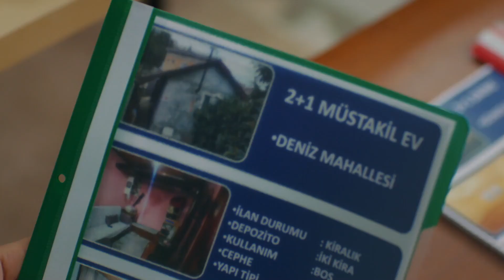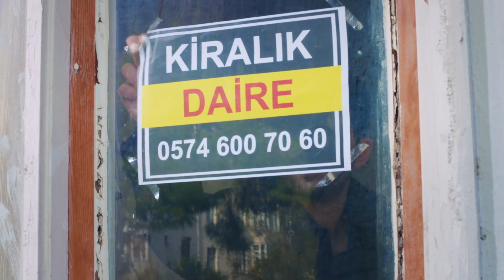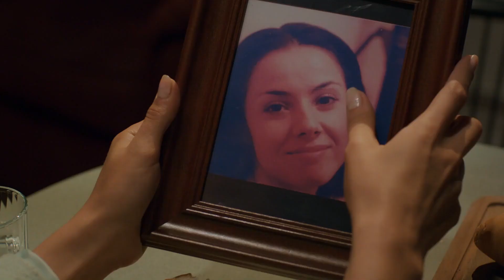Emlakçı, Zeynep'i Gizlice İzledi | Aşk ve Umut 51. Bölüm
Zeynep yeni evine taşındı. Camdaki tehlike!

Künye

Yapım: Focus Film
Yapımcı: Nilgün Sağyaşar
Yönetmen: Gürsel Ateş, Reyhan Usta
Senaryo: Merve Balıkçı, Baran Gündoğdu